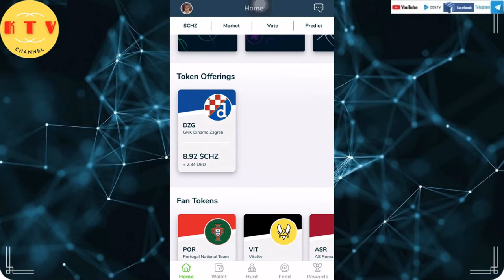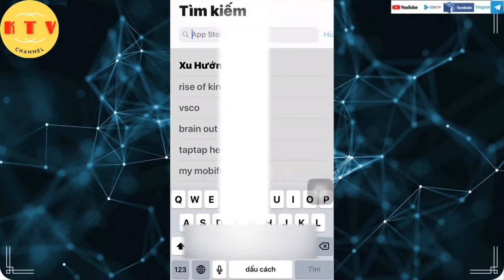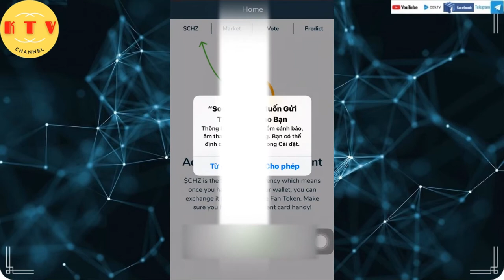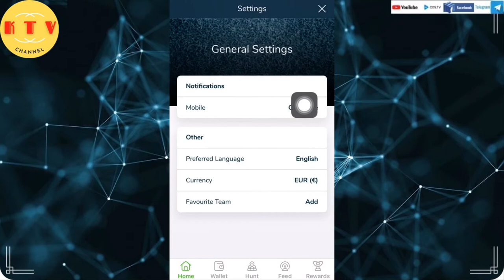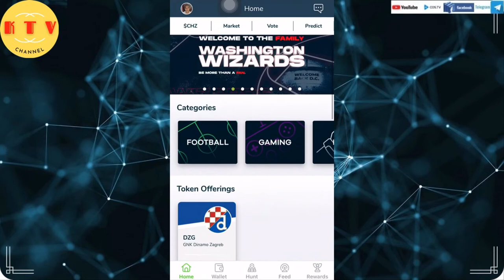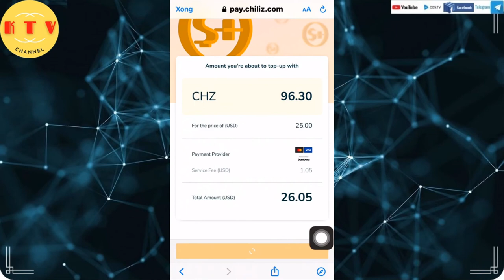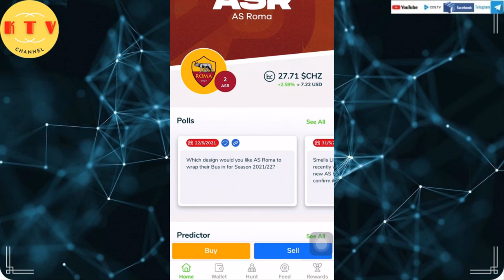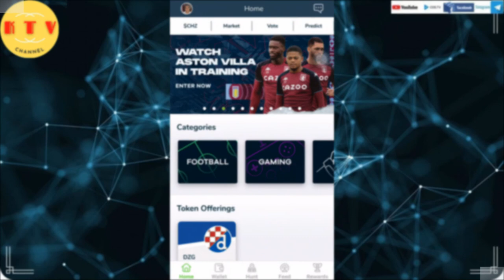Đăng ký, KYC, tất tần tật Socios, mua bán fan token các câu lạc bộ và đội tuyển quốc gia [kitv]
Mã đăng ký Binance.com : 44187820
Mã Đăng ký sàn Huobi.com: bgki6
Mã Đăng ký sàn FTX.COM: 29288455
Mã đăng ký sàn chiliz.net: dthfov